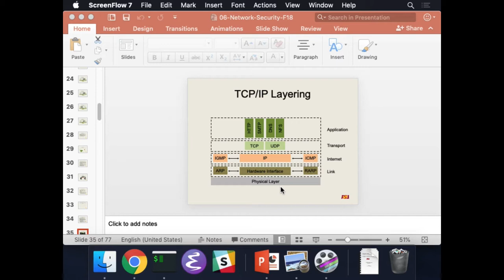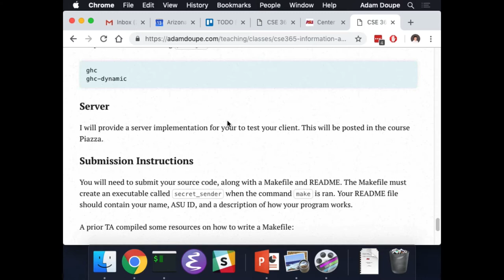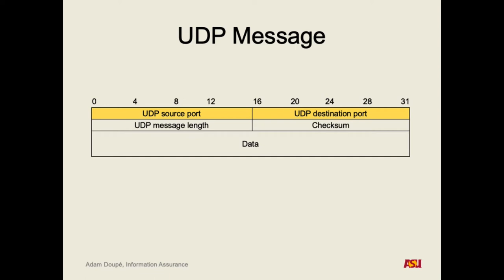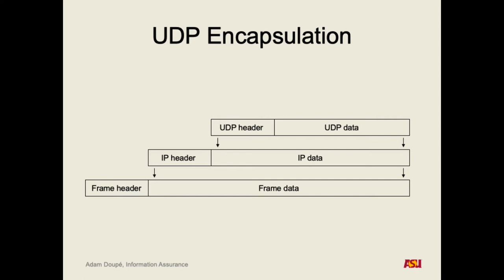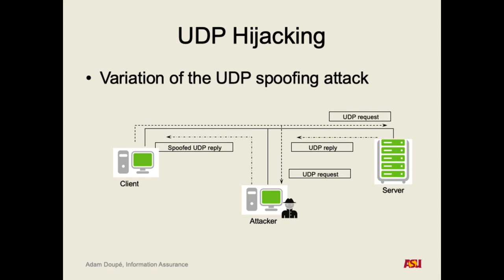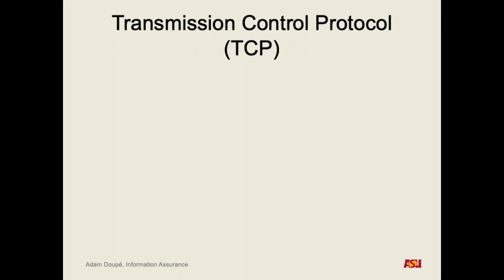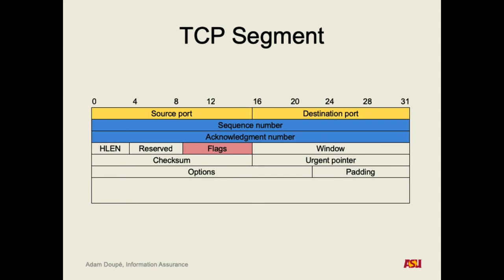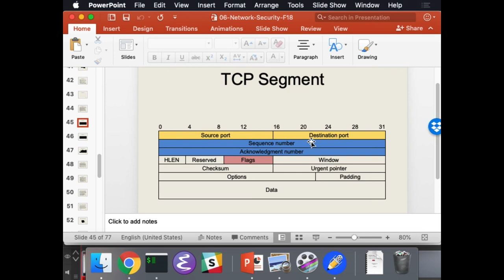CSE 365 F18: 11-13-18 "Network Security pt. 4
Recorded lecture for CSE 365 F18 on 11-13-18. We discussed UDP, UDP spoofing, UDP hijacking, and the TCP three-way handshake.